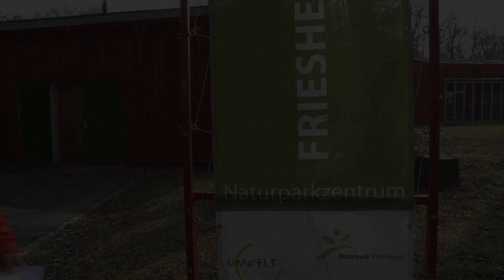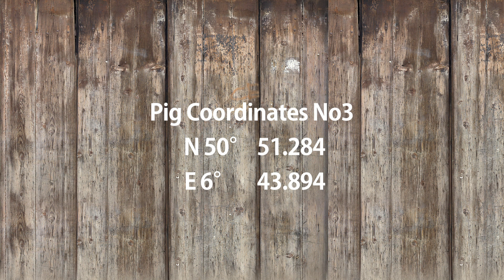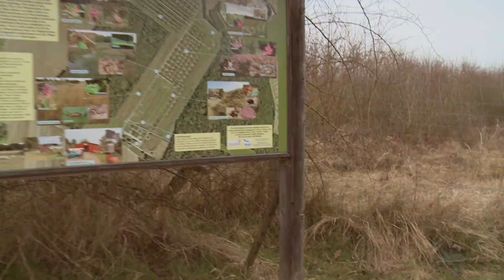Der Naturpark Klassenkeiler Teil 3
Eine interaktive "Schweine-Schnitzel-Jagd" durch den Naturpark Rheinland mit Bernhard Hoëcker.